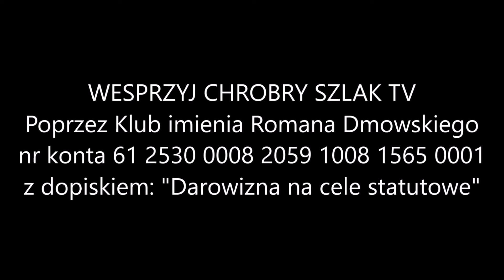"Desiderio desideravi" czyli świstek bez znaczenia - Komentarz Narodowy